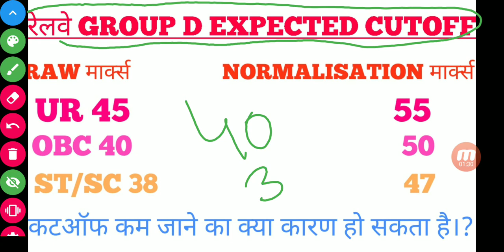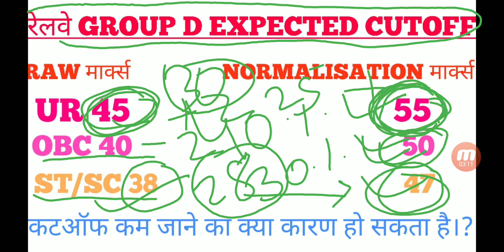45 नंबर से कम लाने वालों का व हो सकता है job रेलवे ग्रुप D में। Expected सटीक कटऑफ ANYLYSIS।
इस वीडियो में  GROUP D cutoff से संभाधित जानकारी दिए है। आप इस वीडियो को जरूर देखे। आपका सारे सवालों का जबाब है।

हैलो दोस्तों ,
             आपको हमारे ओर से इस चैनल पर हार्दिक स्वागत है। दोस्तो अगर आपको हमारी ये वीडियो अच्छी लग रही है तो आप हमारे इस चैनल को सबस्कराईब जरूर करे। ताकि आपको आने वाली नाइ वीडियो मिल सके।

आपकी इस support के लिए धन्यवाद।
In this video's GROUP D, ITI Exam, All technical Exam has given information regarding the ITI post. You must definitely watch this video. All your questions are answered.

Hello friends,
You are warmly welcome on this channel from us. So that you can get some new videos.